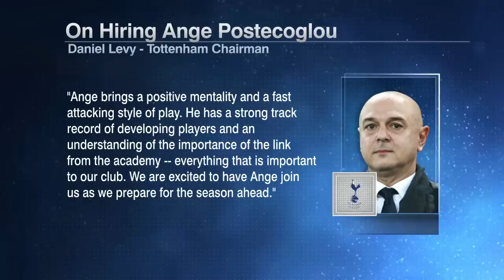ESPN FC debates the best path for Harry Kane & Tottenham Hotspur 👀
The ESPN FC panel discusses Ange Postecoglou being appointed as the manager of Tottenham Hotspur and the future of Harry Kane with the club.